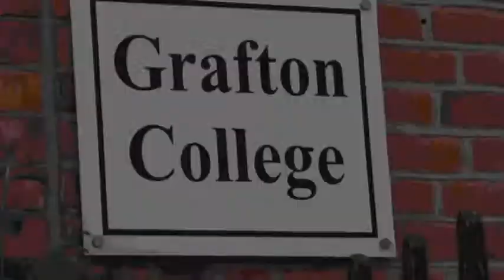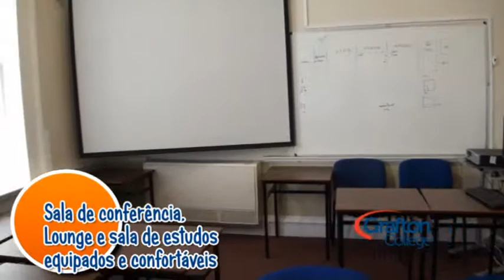Conheçam a Grafton College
Video de apresentação da escola Grafton College na Irlanda.